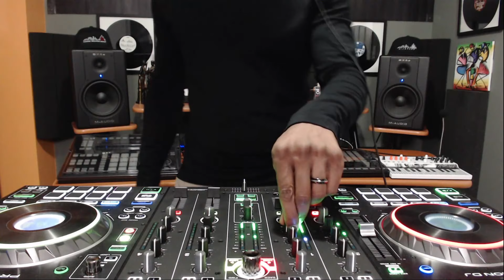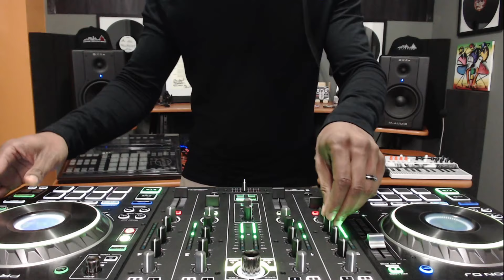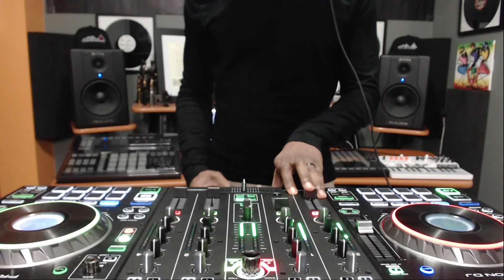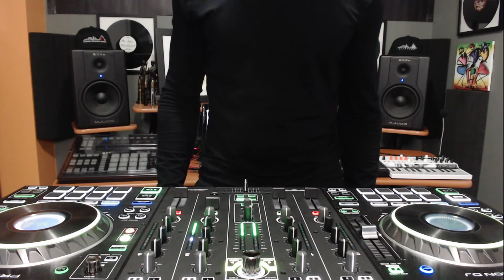Antwon Faulkner - paxahau.tv Detroit.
DJ set - paxahau.tv Detroit.
Techno DJ, producer and Detroit legend Antwon Faulkner took over our Remote stream from Toronto, Canada.